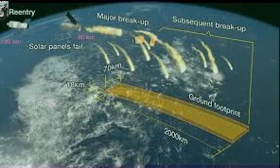Chinese Space Station [ chinese space station tracker [ live chinese space station ]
It's almost crash time for China's falling space station Tiangong-1. As school bus-sized space station began what should be its last day in orbit today (April 1), experts weighed in on the possibilities of space debris – and whether this situation should have happened in the first place.
Tiangong-1 is expected to re-enter Earth's atmosphere sometime between Sunday evening and early Monday, according to the European Space Agency. The latest forecast from the non-profit Aerospace Corp. pegged the space station crash at 8:30 p.m. EDT tonight (0030 GMT Monday, April 2), give or take 1.7 hours. But the time of the re-entry – along with the geographic area – is still highly volatile as Tiangong-1 continues its descent. [Track Tiangong-1! Use This Satellite Tracker]

"We know that Tiangong-1 is tumbling, or at least it was when Germany took [a] radar update, so the question is it still tumbling, and is the tumbling getting faster or slower," Andrew Abraham, a senior member of Aerospace's technical staff, told Space.com in an interview at 7 p.m. EDT Saturday (March 31) when the group released its latest forecast. He noted that the time of re-entry keeps getting pushed into the future, so the window of uncertainty remains large. As the re-entry time approaches, the range of re-entry times will narrow.
As of today, Tiangong-1 is flying in an orbit of 104 miles (167.6 kilometers) and falling, the China Manned Space Engineering Office said in a statement cited by Xinhua News Service. CMSEO officials have said Tiangong-1 will mostly burn up in the Earth's atmosphere, and is unlikely to cause any damage on the ground, CMSEO officials added.

Although Abraham said this is speculation on the part of Aerospace, he said it is possible Tiangong-1 is now encountering more of Earth's atmosphere as it falls towards the surface of the planet. If that's the case, the atmosphere might be influencing the attitude or orientation of Tiangong-1's tumble. He compared the situation to an arrow moving through the air, or a wind vane undulating in the wind. "They align themselves to the direction of travel," he said. "There's a bit higher drag in the back, and the center of mass is towards the front."

Aerospace uses publicly available data from the United States Air Force in making its Tiangong-1 predictions. The military has a network of radar and optical telescopes, and publishes data at spacetrack.org. Abraham said after Tiangong-1 enters Earth's atmosphere, there may be a delay of a few hours to confirm it. That's because Aerospace will wait for information from multiple sensors, in the case that Tiangong-1-'s descent isn't observed.
Chinese space officials lost contact with the 9.4-ton (8.5-metric ton) station in 2016 after five successful years of operations, including two visits by Chinese crews of astronauts. China did not make it clear if they cut off contact with the station deliberately, or if they lost telemetry with Tiangong-1 due to a technical issue. Whatever the cause, the result was the same: Tiangong-1 began an inevitable descent into Earth's atmosphere.[China's Falling Space Station: Everything You Need to Know]

"This should not have happened," David Barnhart, a satellite designer who is the director of the University of Southern California's space technology and systems group, told Space.com Saturday (March 30). "To date, almost everything we put into space, at some point, is going to die. But something that large, we now have the technology to go up to it and prolong its life."

He said the demise of Tiangong-1 raises questions about the end of the International Space Station, which is projected to host crews until at least 2024, if not longer. It's unclear what will happen to the ISS after that. While the nominal plan is to deorbit it, at least one commercial company is considering using modules of the ISS for its own research. Barnhart urged engineers to plan how to re-use ISS as soon as possible, to avoid throwing it away into the Earth's atmosphere.